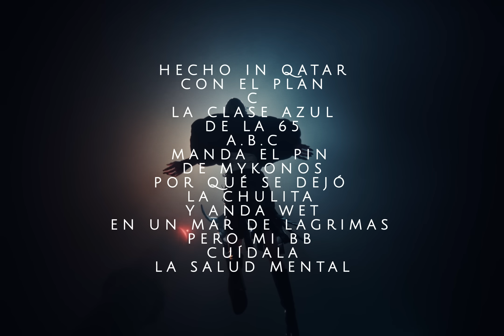Ozuna - Clase Azul (Video Oficial) | COSMO